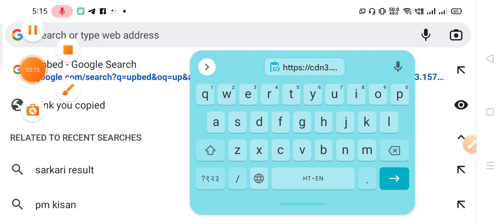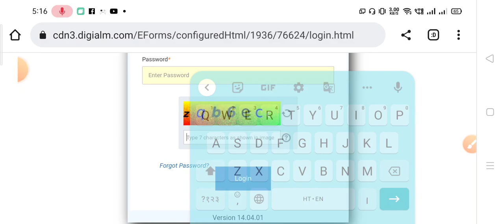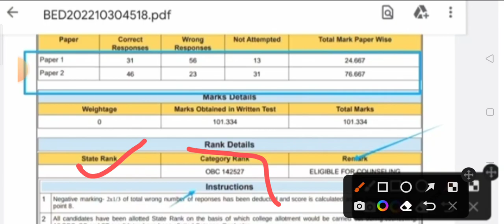Up bed result 2022 kaise dekhe | up bed entrance exam result 2022 | Up Bed result side problem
Description
link 🖇️🖇️🖇️🖇️👇👇👇👇👇

Aug 5
2022

Up bed result 2022 kaise dekhe | up bed result kaise check kare,up bed marks for government college

Up bed result 2022 kaise dekhe | up bed cut off 2022 | up bed result | up bed side problem

Up bed entrance exam result
Bed entrance exam result latest
Up bed entrance exam result side problem
Up bed result latest update
Up bed result latest
Up bed counselling Date
Up bed counselling kab se hogi
Up bed
Up bed result
Up bed cut off
Up bed entrance exam cut off
Up bed Rank
Up bed rank card kaise dekhe